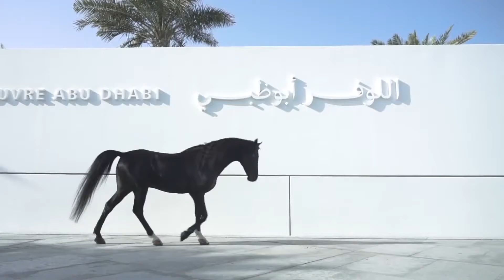مجموعة فام القابضة تهنئ دولة الإمارات قيادةً وشعباً المقيمين على أرضها بمناسبة العام الميلادى الجديد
مجموعة فام القابضة تهنئ دولة الإمارات فيلدةً وشعباً وكل المقيمين على أرضها بمناسبة العام الميلادى الجديد